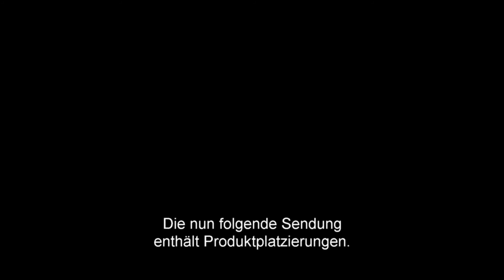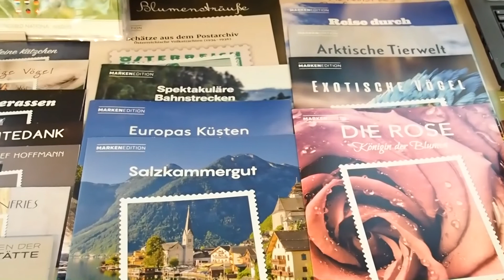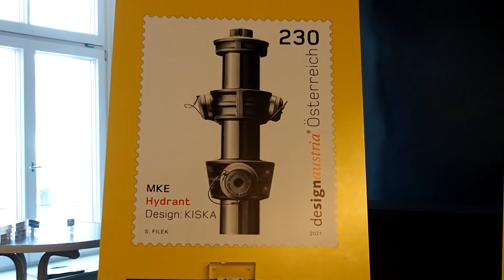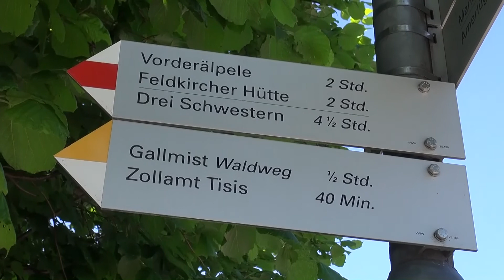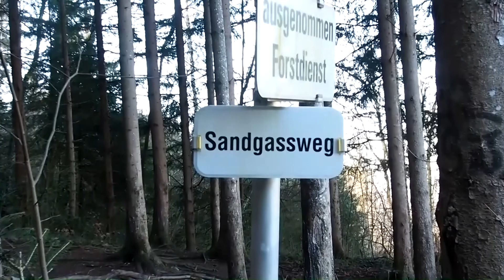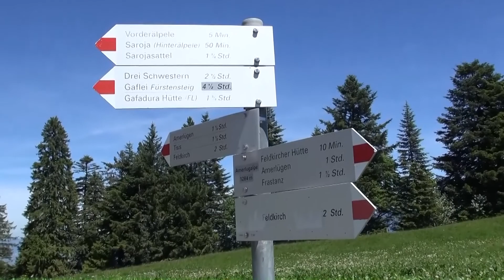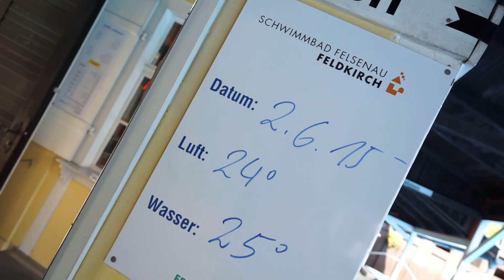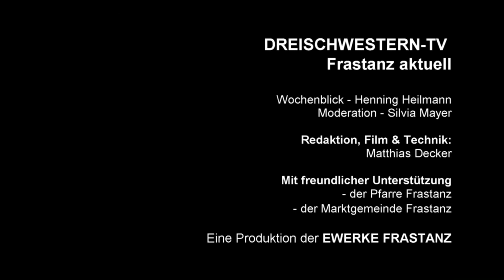Frastanz aktuell KW25 2021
Die Inhalte dieser Woche:

- Wochenblick - moderiert von Silvia Mayer
- "Wandern in und um Frastanz" der Tisnerweg auf das Vorderälpele
- Vollmondschwimmen 2015 im Schwimmbad Felsenau